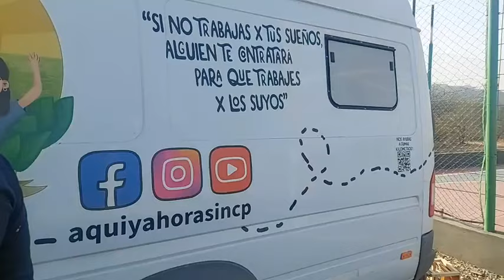Familia viajera de Olavarría quedó varada en Catamarca y pide ayuda.